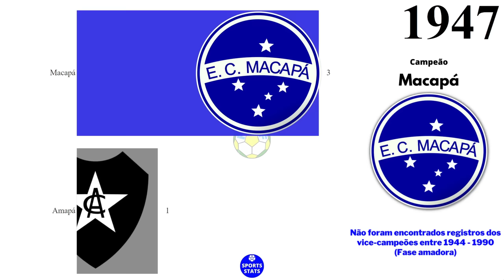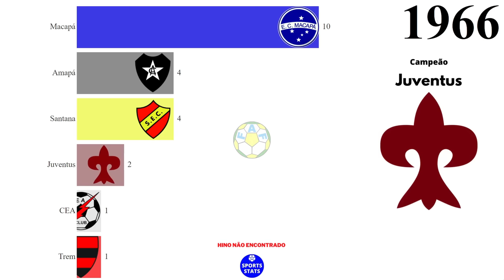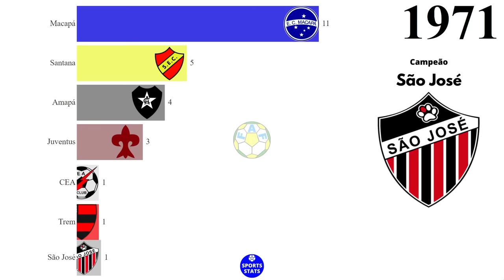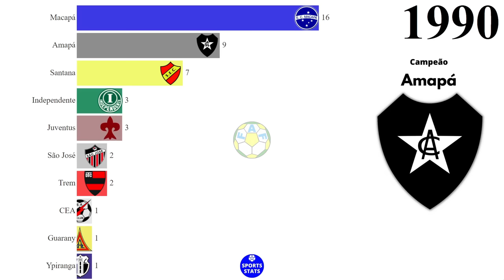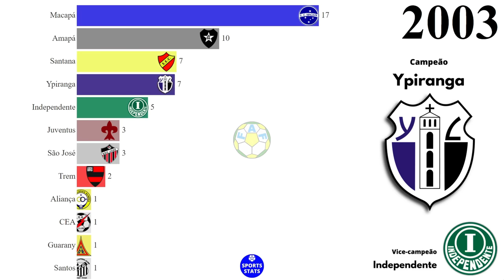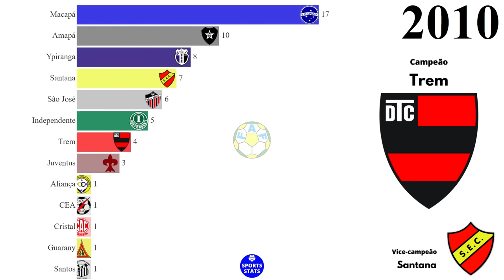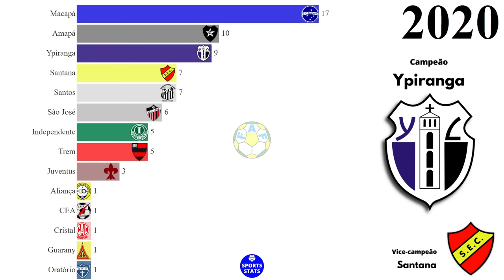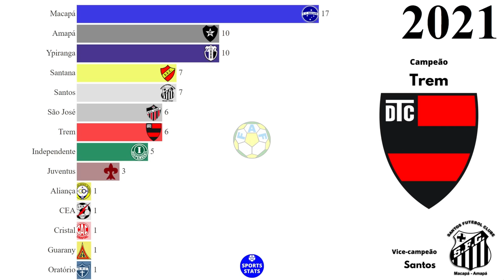Campeões do Campeonato Amapaense (1944 - 2021)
Campeões do Campeonato Amapaense de Futebol (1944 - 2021).

Fonte: Federação Amapaense de Futebol (FAF), Wikipédia.

VICE-CAMPEONATOS:
Amapá: 5
São José: 4
Trem: 3
Santos: 3
Macapá: 3
Santana: 3
Cristal: 2
Ypiranga: 2
Independente: 2
São Paulo: 1
Mazagão: 1
Aliança: 1